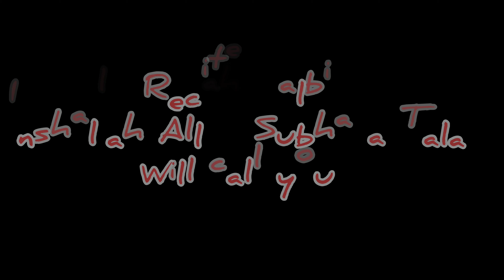Medina Hazrat Usman (R.A) ka Khajoor ka Bagh | Hamza Faraz | Vlog From Medina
Hazrat Usman (R.A) ka Bagh | Hamza Faraz | Vlog From Medina

Here, we'll take you to a beautiful place known as the Date Garden of Hazrat Usman (R.A). Explore this garden where the great companion Hazrat Usman (R.A) undertook a significant endeavor. Witness the goodness of the date palms, learn about their history, and discover their historical significance. This place stands as a beautiful example of devotion and spirituality, offering you serenity and inspiration."

یہاں پر ہم آپ کو لے جائیں گے ایک خوشبودار جگہ پر جو حضرت عثمان (رضی اللہ عنہ) کی کھجور کی باغ کے طور پر معروف ہے۔ اس باغ کی سیر کریں، جہاں پر عظیم صحابی حضرت عثمان (رضی اللہ عنہ) نے ایک عظیم کاریگری کی تشہیر کی تھی۔ اس باغ میں کھجور کی نیکوں کو دیکھیں، ان کے بارے میں سنیں گے، اور ان کی تاریخی اہمیت کو جانیں گے۔ یہ جگہ ایک سکینے کی پیروی اور روحانیت کا خوبصورت مثال ہے جو آپ کو مسکرانے اور تعمیر کرنے کے لئے ملیگی۔
Kindly Support Reaching 10k subscribers or Meri Community Ka Hissa Banien.

Join me on a deeply spiritual journey as I embark on the sacred pilgrimage of Umrah, leaving from Karachi, Pakistan, to the holy city of Mecca, Saudi Arabia.
In this emotional and heartfelt vlog, I'll take you along every step of this once-in-a-lifetime experience. From the moment I set foot in Karachi and start my preparations to the awe-inspiring moments within the sacred Masjid al-Haram and Masjid an-Nabawi, you'll witness the profound spiritual transformation that Umrah offers.

🙏 Prepare to be immersed in the beauty of the Kaaba, the serenity of the Zamzam Well, and the timeless rituals of Umrah. I'll share personal reflections, insights, and tips for fellow travelers who aspire to embark on this incredible pilgrimage.

🌟 This journey is not just a physical one but a spiritual and emotional one as well. I hope this video serves as a source of inspiration and guidance for anyone planning to undertake Umrah.

May Allah accept our Umrah and grant us His divine mercy.